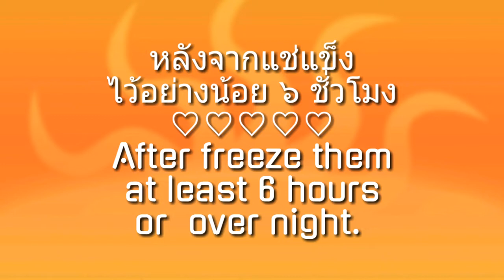👌Frozen Longan Ice popsicle ♡ ไอติมรสลำไย👍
Longan ice popcicle was my childhood ice  popcicles that i would have after school . I bought it from ice-cream cart vendor almost everyday in front of my elementary school. Today i got the recipe want to share with everyone.
ตอนเป็นเด็กๆ หลังโรงเรียนเลิก มีใครเคยวิ่งไปซื้อไอติมที่รถเข็นไอติมหน้าโรงเรียนกันบ้างมั๊ย??? ไอติมรสลำไย...และน้ำลำไยของโปรดเลยล่ะ กินไอติมลำไย ดื่มน้ำลำไยแล้วก็กลับบ้านไปทำการบ้านอย่างสบายใจ
👌ไอติมรสลำไย..หวานหอม..เย็นชื่นใจทุกครั้งที่ได้กิน
ทำจากลำไยแท้ ๑๐๐%👍
สูตร
♡ ลำไยแห้ง ๒๒๗ กรัม
♡ น้ำสะอาด ๑ แกลลอน
♡ น้ำตาลทรายขาว ๑ ถ้วย
♡ น้ำตาลทรายแดง ๒ ถ้วยตวง
♡ เหยื่อกน้ำปากยาว
♡ พิมพ์ทำไอศครีม
♡ หม้อต้มน้ำลำไย
วิธีทำตามคลิปวิดิโอค่ะ🍭

Fresh from the freezer treat
An ice pop ia a frozen snack on a stickb delicious frozen treat for whole family.
These longan fruit popcicles are made of 100% longan from Thailand. They are completely delicious and satisfying for hot summer day.
Recipe and Direction
227 gram dried longan
1 gallon water
2  cup sugar
1 cup brown sugar
1 tsp. salt